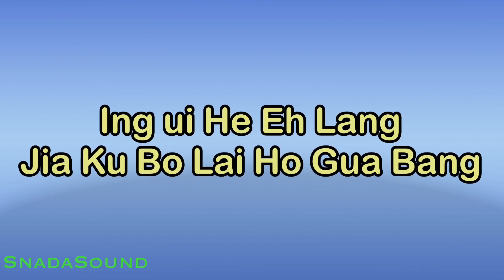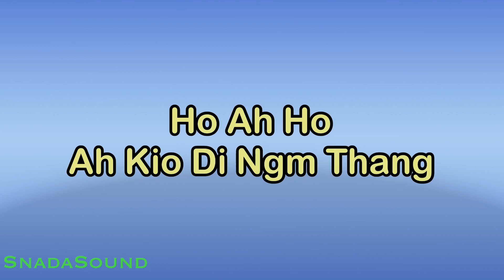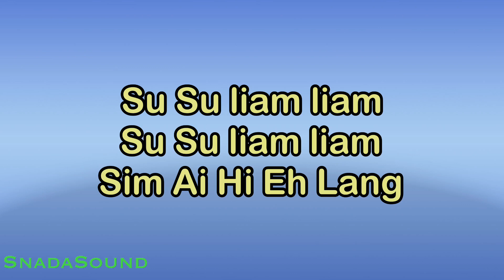Wei Ho Li Ai Tio Pa Lang-為何你愛著別人Mandarin-Hokkien|KARAOKE WANITA​⁠-Female-Cewek-Perempuan@UcokkuYasir